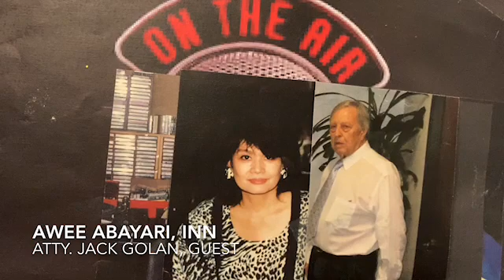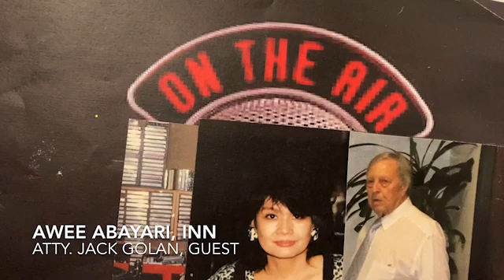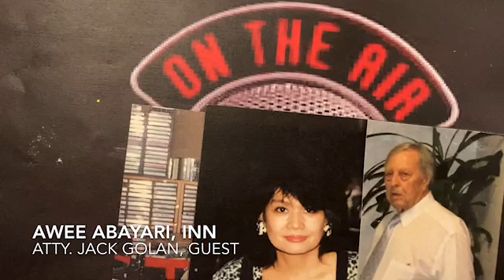WHAT IS BIOMETRIC SCREENING?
Biometric screening/ identity